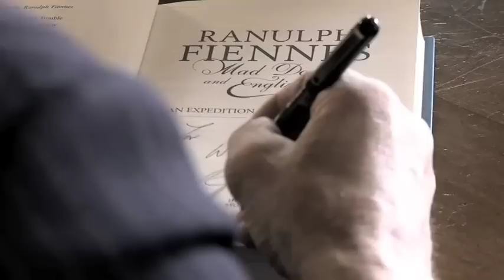Give us an hour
Marie Curie Cancer Care need to you give them an hour during their Great Daffodil Appeal this March. One hour
spent on the street with a collecting tin handing out daffodils will help Marie Curie Cancer Care to provide vital nursing care, at home to terminally ill people. Here some of our celebrity friends show how hard they are working to collect collectors for this cause.